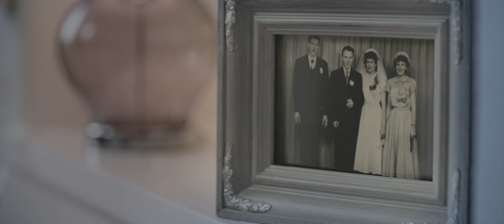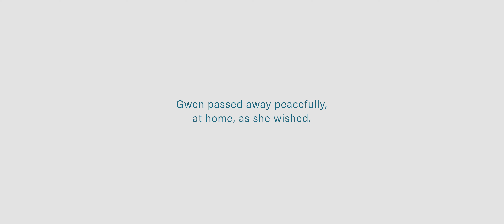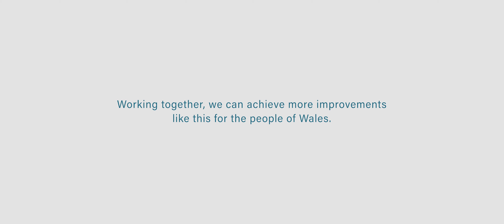Gwen's Story - Improvement Cymru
Working together we can achieve Improvements for the people of Wales - Together We Can